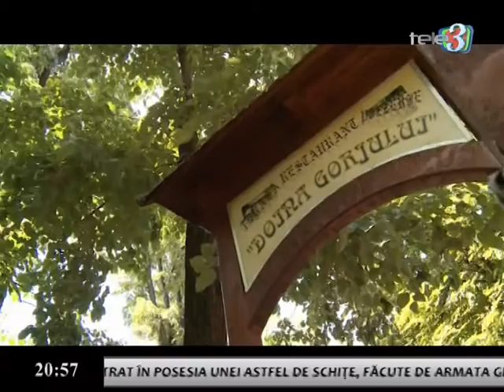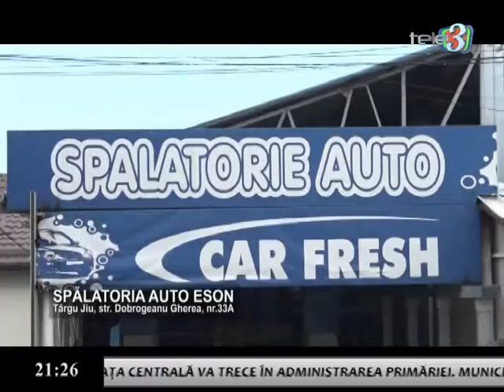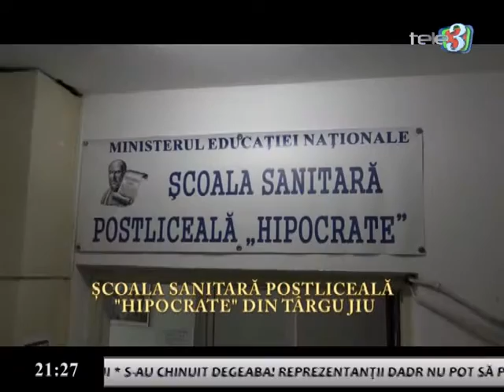Dilemel Zilei 17 04 2018